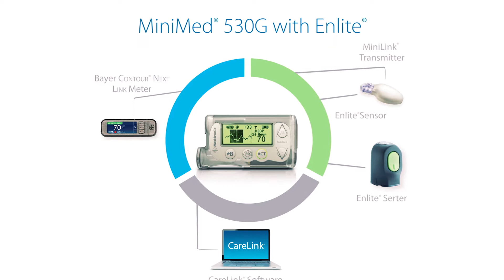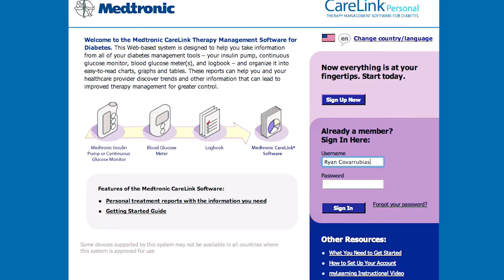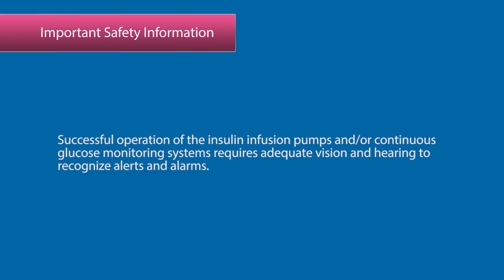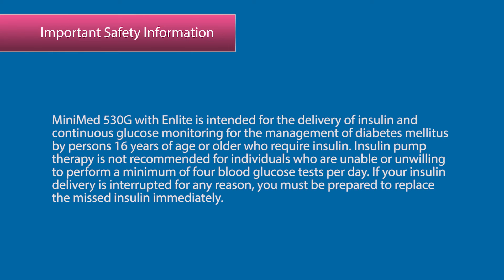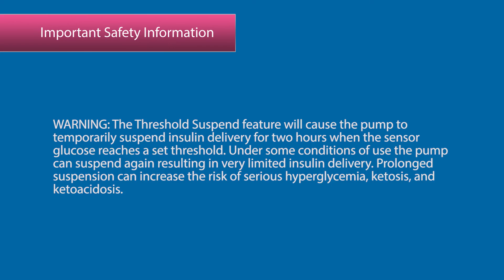Kevin & Ryan – Switching to a MiniMed Insulin Pump to Manage Diabetes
Kevin Covarrubias was a 5-year-old child when he was diagnosed with type 1 diabetes and was 9 years old when he started managing his diabetes with an Animas insulin pump. His older brother Ryan was later diagnosed with type 1 diabetes as a teenager and switched to an insulin pump after growing tired of multiple daily injections. Now in their early twenties, their new adult doctor recommended MiniMed 530G with Enlite, an integrated insulin pump and continuous glucose monitor (CGM). A CGM measures glucose levels from the fluid under the skin through a tiny sensor typically inserted into the abdominal area. The sensor is attached to a transmitter that sends real-time sensor glucose readings to an insulin pump. In addition to displaying the real-time glucose readings, the insulin pump can deliver alerts and alarms to let the person with diabetes know when their sensor glucose levels are too high or too low. In this video Kevin and Ryan, along with their mother Karen, share their experience with diabetes management since switching to the MiniMed 530G system. They report improved glucose control since switching to the MiniMed insulin pump and talk about features they like, such as Threshold Suspend.  Ryan particularly likes the Threshold Suspend feature because he feels it provides him extra peace of mind in the event he does not respond to a low blood sugar event or a low threshold alarm. They also talk about CareLink Personal online diabetes software which allows people with diabetes to upload data from their insulin pumps and continuous glucose monitoring (CGM) systems. They can both view the information themselves and share the data with their doctors. Their doctor can then see their blood sugar levels, sensor glucose levels, basal rates, and activity levels over time, which can help the doctor recommend any adjustments that may be needed.  Kevin and Ryan now feel that they can focus more on the things they enjoy most, like getting a college education and playing sports.

The information provided by CGM systems is intended to supplement, not replace, blood glucose information obtained using a home glucose meter. A confirmatory fingerstick is required prior to making adjustments to diabetes therapy. MiniMed 530G with Enlite is not intended to be used directly for preventing or treating hypoglycemia but to suspend insulin delivery when the user is unable to respond to the Threshold Suspend alarm and take measures to prevent or treat hypoglycemia themselves.